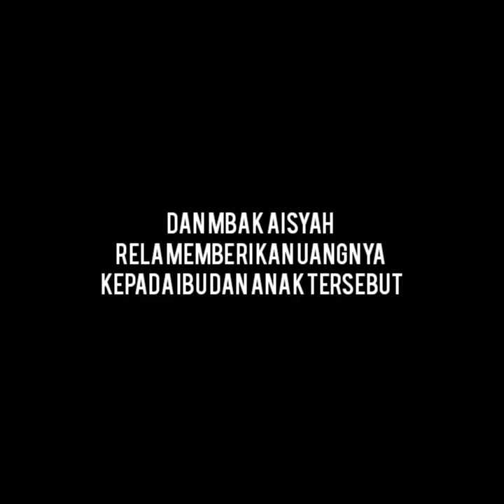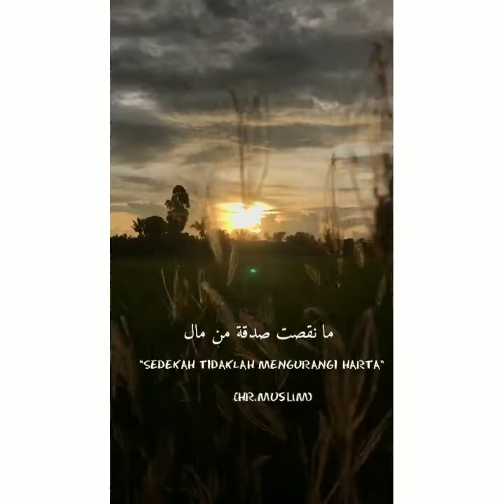Sedekah Berkah Rizqi Bertambah ( SMA Wahidiyah Pringu Bululawang )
vidio Pendek tentang sedekah berkah rizqi bertambah oleh anak2 SMA Wahidiyah Pringu bululawang